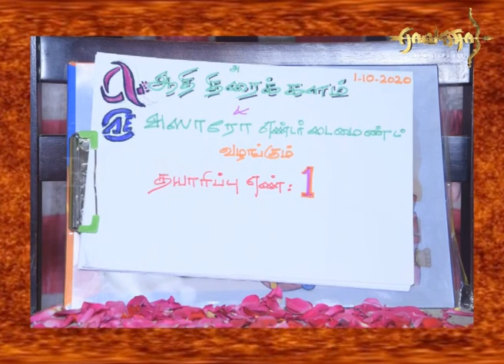ஆற்று மணல் கொள்ளை! தோழர் நல்லகண்ணு நடிக்கின்றாரா? | RAAVANAA | ராவணா